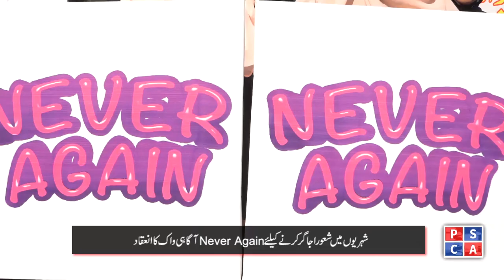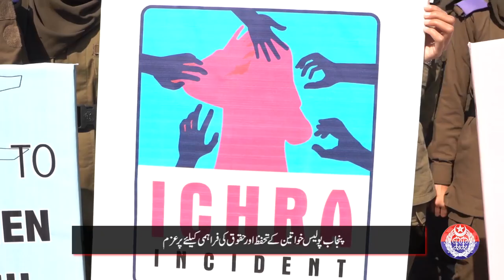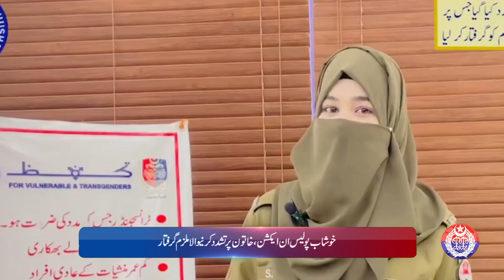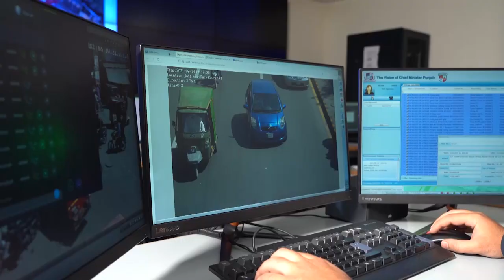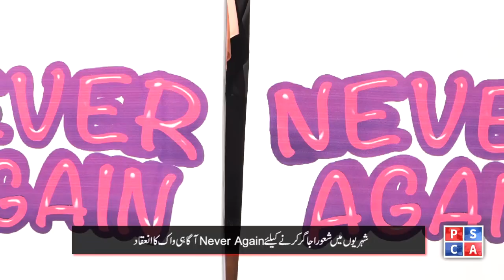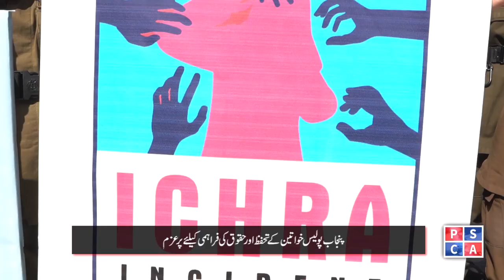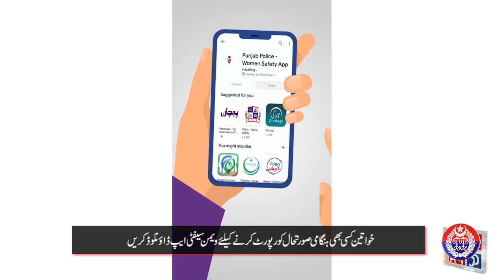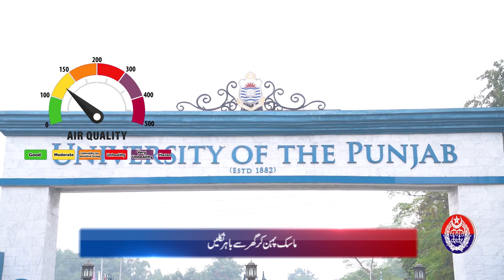Punjab Police News Bulletin | Crime Reporting | Punjab Safe City | March 02, 2024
Welcome to the Punjab Police News Bulletin, your source for the latest updates on crime reporting and security measures in Punjab. In this edition, we bring you highlights from Punjab Safe City operations conducted on the of March,02 2024.
Stay informed about the efforts of Punjab Police in maintaining law and order, ensuring the safety of citizens, and combating criminal activities across the region. Join us as we delve into the latest developments and initiatives aimed at fostering a secure environment for all residents.

Don't miss out on crucial updates and insights into Punjab's security landscape.